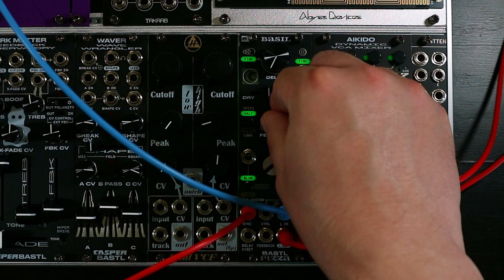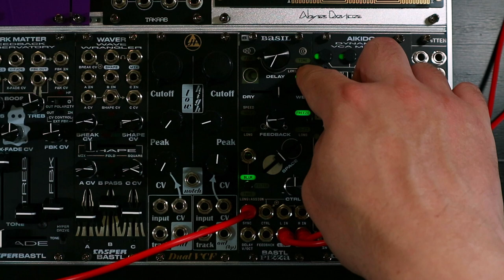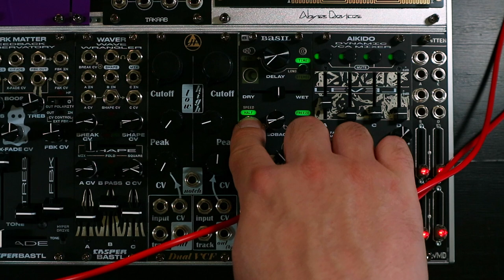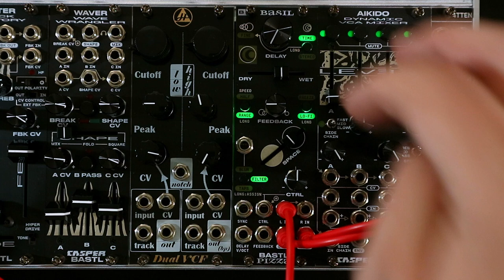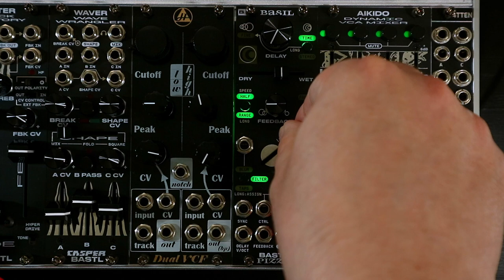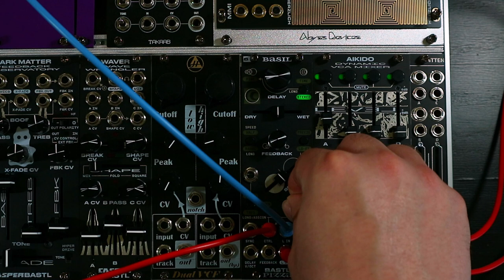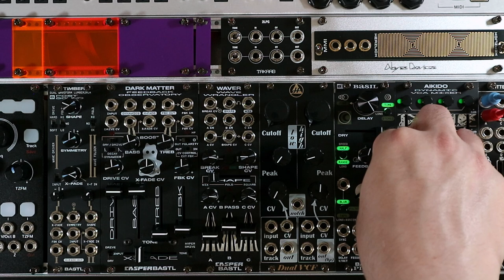Bastl Basil Delay Module - Video Manual and Patch Examples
Basil, from Bastl, is a stereo time-based effect module that runs on their Pizza platform (if you own a Pizza you can turn it into Basil via a firmware update).

It is, capable of traditional delay and echo sounds as you might expect, but through its wide ranging controls, CV, and a selection of parameters which modify the behavior of the two delay lines you can find chorus, flanging, comb filtering, pseudo reverbs, lo-fi effects and more - and all in stereo.

In this video I've aimed for the first part  to act as a kind of video manual going over each of the features in turn. That's followed by a number of example patches which can hopefully show the module in context, showing some of its versatility.

Basil is a module with a lot of hidden depth, so this video is, predictably, pretty long. To help you navigate to the material you're interested in, I've added extensive chapter markers so feel free to jump around to find the info and sounds you're after.

Transparency notice: the Basil module was provided to me by Bastl for free for the purposes of making content about it. I was not otherwise paid and Bastl did not request, nor were they given any editorial oversight.

Chapters:
00:00:00 Intro
00:01:34 I/O
00:02:37 Introducing the front panel (and a note about CV control)
00:03:47 Delay Knob (Time Mode)
00:05:39 Speed Control (Delay Range and Fidelity)
00:08:44 Delay Knob (Stereo Mode)
00:10:29 Delay Knob (Fine Mode)
00:11:28 Sync Input
00:12:35 How "Fine" affects a synced delay
00:13:55 Feedback Knob
00:15:42 Feedback Knob (Ping-Pong Delay)
00:17:03 Wet/Dry Contol
00:17:46 Freeze Control
00:18:44 Delay Knob in Freeze Mode (Time Travel!)
00:19:28 Range Control in Freeze Mode
00:21:02 The effect of Sync on the Freeze function
00:23:37 Lo-fi Mode - what is it? (Anti-aliasing filters explained)
00:25:24 Lo-fi Mode - how does it sound?
00:30:13 Space Control (and Hyper-Space mode)
00:30:49 Hyper-Space Mode (using all the Space at once)
00:31:55 Space Modes: Blur (diffusion and pseudo reverb)
00:36:49 Space Modes: Filter
00:38:24 Space Modes: Taps
00:39:48 Combining Space Modes (Hyper-Space!)
00:42:01 CV Control - Delay V/oct
00:47:05 CV Control - Feedback
00:50:27 CV Control - Space
00:53:34 Ctrl - Assignable CV
00:54:14 Ctrl - Time
00:55:03 Ctrl - Stereo
00:56:00 Ctrl - Fine
00:57:43 Ctrl - Wet Dry
01:00:13 Ctrl - Feedback
01:01:07 Ctrl - Range (Beautiful glitch madness!)
01:03:35 Ctrl - Freeze
01:05:37 Ctrl - Lofi
01:06:25 Ctrl - Space
01:07:35 Ctrl - Hyper-Space
01:10:56 Example Patch - Lush Stereo Chorus, Flanger and Vibrato
01:21:13 Example Patch - Beautiful Echos
01:27:12 Example Patch - Lofi-izer
01:30:29 Example Patch - Comb Filter
01:37:40 Example Patch - Destructive Looping